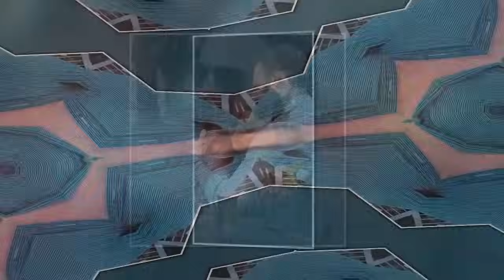MELIS BURSIN DIJO TODA LA VERDAD: "KEREM SE CASÓ, PERO HANDE..."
Para apoyarme a mí y a mi trabajo, puedes hacer clic en este enlace aquí mismo: